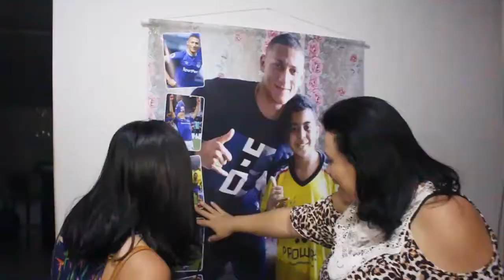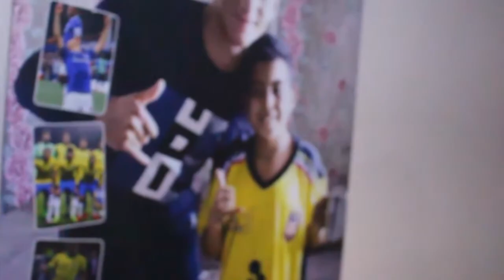Vamos AJUDAR O XUXU! Criança que sofre com doença RARA - MIELODISPLASIA!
Uma entrevista emocionante e ao mesmo tempo descontraída. AJUDE O MÁRCIO XUXU, QUE SOFRE COM UMA DOENÇA RARA | MIELODISPLASIA| com a vakinha:

Xuxu tem apenas 12 anos, já passou por transplante de coração e, agora, chegou a tão esperada hora: o transplante de medula. Ajude o Xuxu!

Mais conhecido como Xuxu, o menino que mora no bairro Bonfim em Nova Venécia/ES , vai passar pelo procedimento em Barretos, São Paulo. O transplante terá que ser feito devido a uma doença rara que tem, chamada miolodisplasia na medula óssea.
A ajuda que o garoto precisa é para custear hotel, alimentação e transporte dele e da mãe, a Raquel Sebastião Pereira. “Ele terá que fazer uma bateria de exames, para saber se poderá ou não receber o transplante, não sabemos quanto tempo isso vai demorar”, diz a mãe.